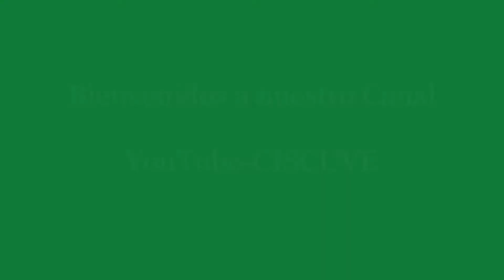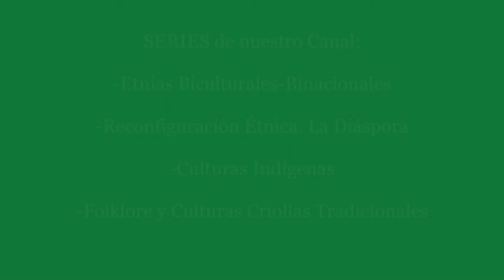0099-Griegos Venezolanos: Migración, Fiestas, Catedral y Palamides (Micro) (5:46)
0099-Los Griegos Ortodoxos Venezolanos (Micro) (5:46). Este Video fue grabado el 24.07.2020, para colocar de relieve la importancia de la migración griega a Venezuela, en el siglo XX. Aportó a nuestro ciclo festivo anual, fiestas traídas de su patria repicadas en nuestro suelo. Aumentó nuestro Patrimonio Monumental, con el levantamiento de la primera Catedral Bizantina en América Latina. Nos trajo artistas de la música, del teatro y de la literatura, que realizaron su obra en nuestra Patria. Los griegos-venezolanos, son parte de nuestra Macro Etnia Bicultural-Binacional, que conjuntamente con las Macro Etnias Indígena y Criolla, forman la trama de nuestra Identidad Cultural Venezolana.

Quedamos a la espera de cualquier comentario, crítica y/o sugerencia. Saludos

Presentación de la Serie: Etnias Biculturales-Binacionales
Con esta Serie queremos preguntarnos, cómo es pensada América desde las Etnias Biculturales-Binacionales y de dichas respuestas, conformar la visión que nos permita la construcción y reconstrucción de una Historia; de una Mirada; de un Proyecto y de un Sentido, de la Historia común. Las Etnias Biculturales-Binacionales son comunidades humanas, que pueden poseer una determinada nacionalidad (aunque a veces poseen dos, como por ejemplo; los españoles y los judíos israelitas), pero culturalmente, pertenecen a dos naciones: una, el lugar donde nacieron y otra, donde viven en la actualidad, donde sus padres o abuelos nacieron. Esto significa que se incluyen todos los migrantes, nacionalizados o no, y también los hijos y nietos de ellos, que aunque son venezolanos por nacimiento, culturalmente son binacionales y socialmente funcionan, como Comunidad Étnica, con cohesión, solidaridad e identidad propia, dentro del conjunto mayor de la sociedad venezolana. Estas vías de conformación humana de las Comunidades Étnicas estudiadas: inmigrantes (nacionalizados o no) y venezolanos descendientes de ellos, dificultará la tarea de precisar numéricamente con exactitud la magnitud de los mismos, pero utilizaremos varias fuentes para conseguir, en alguna medida su cuantificación. Igual proceso está ocurriendo en la actualidad, con la Diáspora Venezolana, por lo que atenderemos en esta Serie, ambas situaciones. Porque un español-venezolano, al emigrar a Espana, se transforma en un venezolano-español. Así como un Venezolano-Criollo, pasa a ser Bicultural-Binacional, en el país que lo ha recibido.

Enrique Alí González Ordosgoitti
Doctor en Ciencias Sociales, Sociólogo, Folklorólogo, Filósofo, Teólogo, Poeta y Locutor. Maestría en Historia de América Contemporánea (tmT), Especialista en Administración de los Servicios Culturales de América Latina y El Caribe. Profesor Titular UCV, UCAB (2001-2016), ITER (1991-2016). Autor de 10 libros, 51 Capítulos en Libros colectivos, 153 Artículos en Revistas Científicas